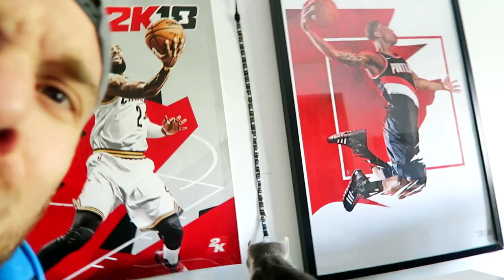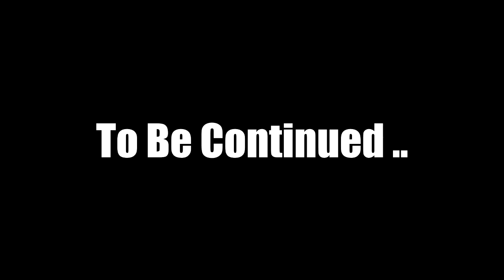LE PIRE GAME 7 DE L'HISTOIRE .. NBA 2K18 MA CARRIÈRE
Nouvelle vidéo sur NBA2K18 avec le game 7 tant attendu ! En carrière avec notre Ouille ! Mais cela est vraiment très, très compliqué ..